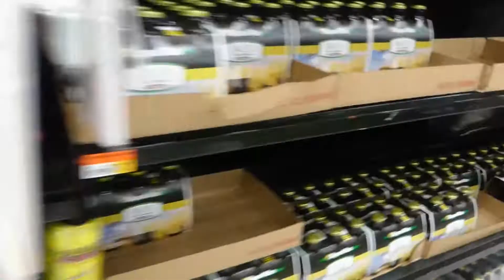PUERTO RICO AFTER HURRICAN MARIA ! LINES IN SUPERMARKET! Part 2 By mikemerone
Description
Puerto Rico After Hurricane Maria Story! Lines for Supermarket Part 2 By mikemerone